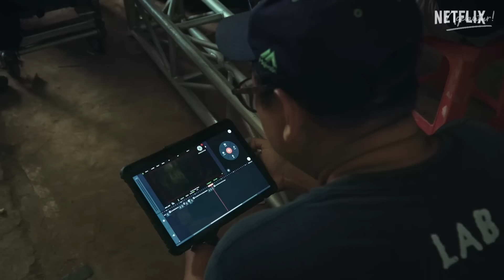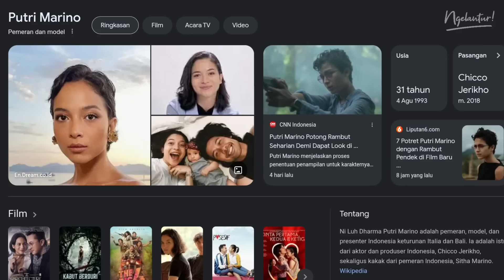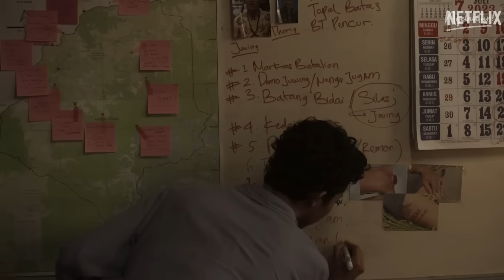FILM PEMBUNUH BERANTAI ALA INDONESIA YANG MASIH GAGAL‼️ | REVIEW NON SPOILER "KABUT BERDURI" (2024)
Kali ini Ngelantur bakalan REVIEW NON SPOILER FILM ORIGINAL NETFLIX  "KABUT BERDURI" (2024)‼️

Film" seperti inilah yang dibutuhkan di Indonesia saat ini, dengan genre yang jarang ditemui di perfilman lokal, ini adalah gebrakan yang harus dilakukan. Tapi apakah karena ini adalah gebrakan maka filmnya langsung menjadi bagus? tidak semudah itu fergusso. Banyak banget masalah yang gua temuin di film ini. Jujur potensinya besar mengingat konflik yang diangkat mengenai perbatasan Indonesia & Malaysia, sehingga film ini menjadi kompleks, tapi sayangnya eksekusinya berkata lain... Kok bisa??? Gas tonton pembahasan Ngelantur! 👇

Kaos Oversize "Spider Fisher" Limited Edition